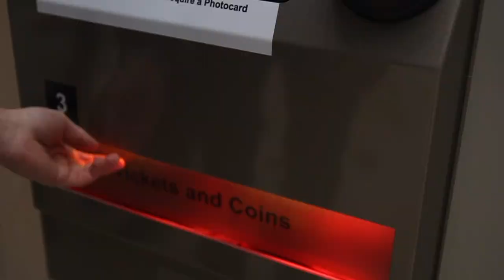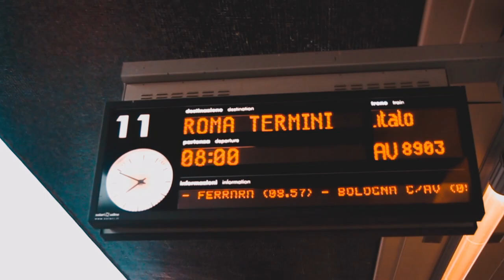EUROPE TRAVEL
While studying abroad I traveled to some cool places. Here is a very short, out of order, non-justical video. enjoy